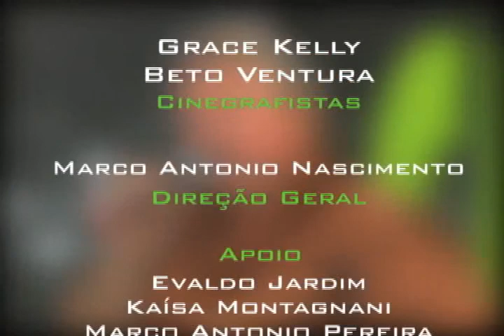Programa Studio com Cássio Salles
Programa Studio com o cantor Cássio Salles, o Tim Maia cover!

.::PROGRAMA STUDIO::.

Domingo às 14h na TVRP Canal 9 da NET (RIbeirão Preto/SP)
(Reapresentação: terça-feira às 23h30)

Segunda-feira às 23h na TV Araucária (Guarapuava/PR)
(Reapresentação: quarta-feira às 21h30)

Segunda-feira às 14h30 na TV Cidade Canal 21 (Joaçaba/SC)